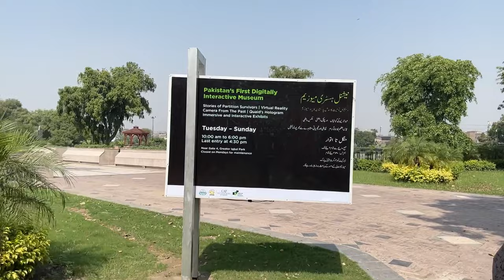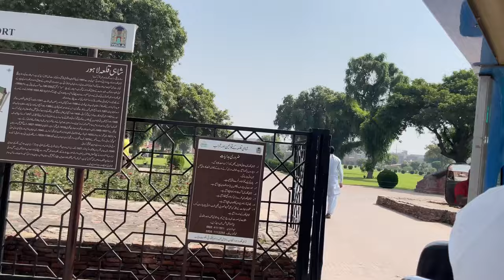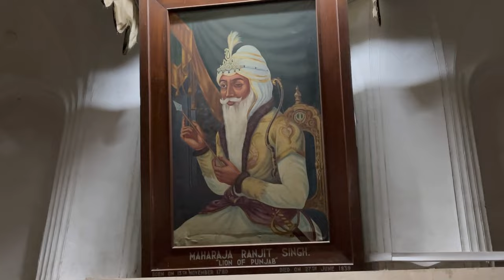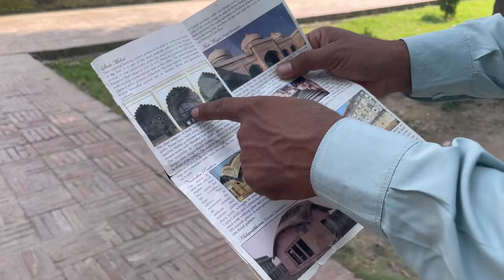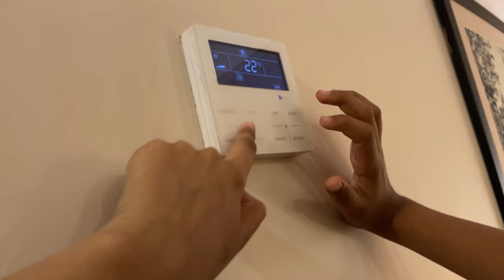Shahi Qila Lahore Gaye✨|Vlog#99| Haider Shamir Vlogs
Allah Hafiz 👋

lahore news,
lahore news live,
lahore minar e pakistan,
lahore song,
lahore smart city,
lahore city,
lahore airport,
lahore auto show 2021,
lahore azam market,
a lahore na naam,
a lagdi lahore diya,
lahore board result 2021,
lahore board,
lahore bahria town
nca lahore vlogs,
punjab college lahore vlogs,
uol lahore vlogs,
ucp lahore vlogs,
pakistan lahore vlog,
bahria town lahore vlogs,
benaam vlogs lahore,
lahore cooking vlogs,
lahore city vlog,
lahore college vlogs,
lahore food vlogs,
pakistani vlogs lahore,
rhs vlogs lahore,
rbk vlogs lahore,
zaid ali vlogs lahore,
ali vlogs lahore zoo hotels in lahore for couples,